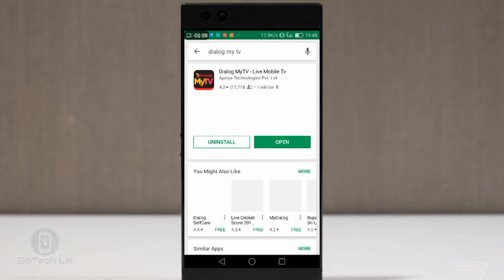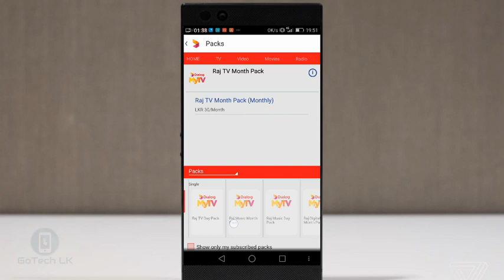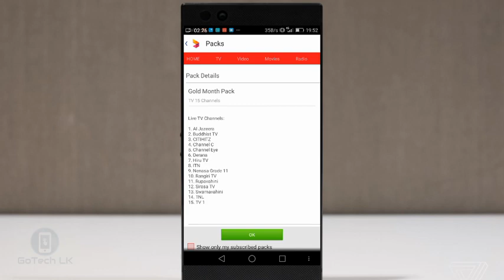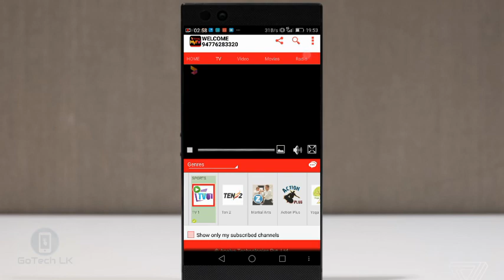Watch Television with Your Mobile (No Data Charges)|sinhala